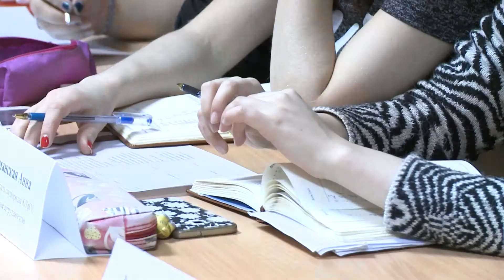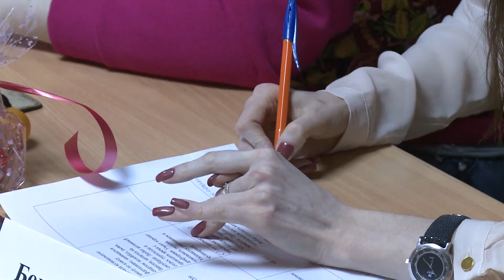Мисс студгородка ЮУрГУ. Кастинг.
В зале общежития № 5 ЮУрГУ  прошел отборочный этап конкурса «Мисс Студгородок». Подробнее об этом расскажет наш корреспондент Борис Золотаревский.
Студенческий городок ЮУрГУ объявил кастинг на самых талантливых, перспективных и очаровательных девушек. Конкурс проходит уже 12 лет.В этом году организаторы уделили особое внимание теме патриотизма.
Во время кастинга претендентки на звание «Мисс студгородка» не раз удивляли членов жюри. Так, студентка Юридического факультета Надежда Бровина показала отличный уровень владения немецким языком
Некоторые девушки демонстрировали вокальные данные и умение играть на музыкальных инструментах. Студентка Международного факультета Таисия Берстель исполнила русскую народную песню.
Каждая из участниц представляет своё общежитие. Именно поэтому жюри обращает особое внимание на организаторские способности конкурсанток.
Впереди у девушек множество заочных этапов,тематических фотосессий и самое главное — подготовка к финальному шоу, которое, по словам организаторов, удивит своим масштабом не только студенческий городок, но и весь университет.